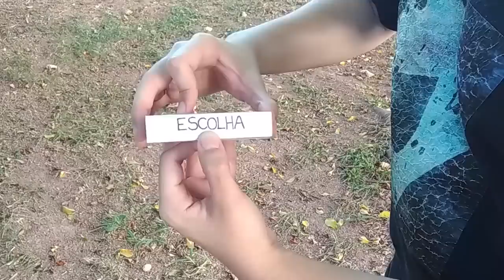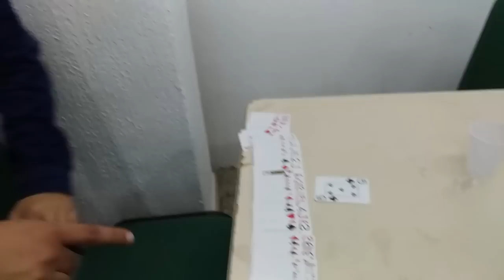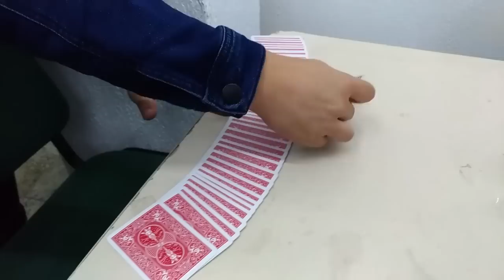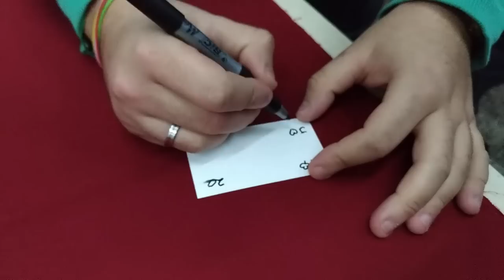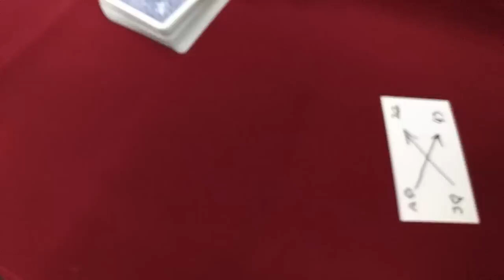Pyong Lee foi enganado? - ExpoMagic 2018